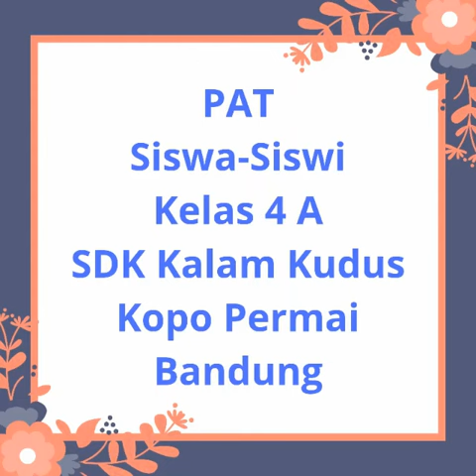PAT Online Google Form Siswa-Siswi Kelas 4A SDK Kalam Kudus Kopo Permai Bandung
PAT Secara Online Google Form